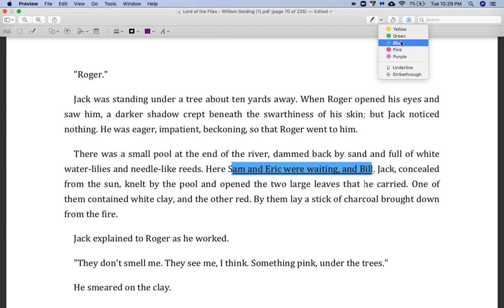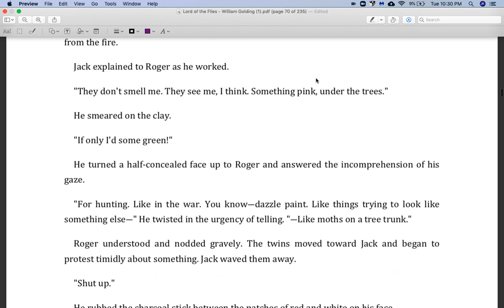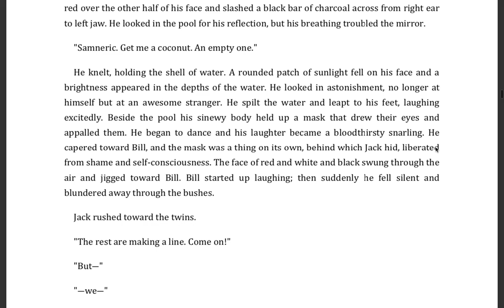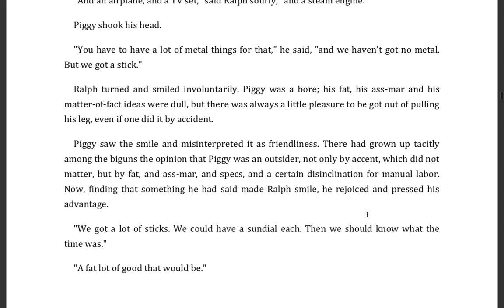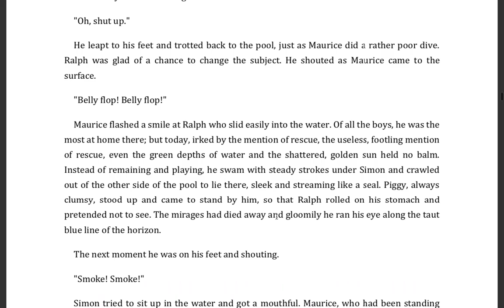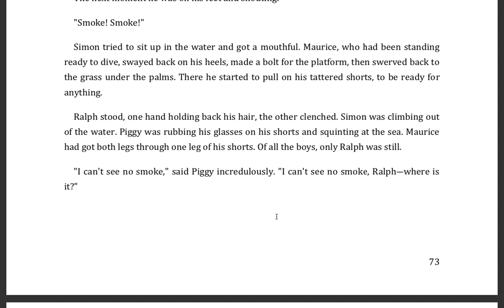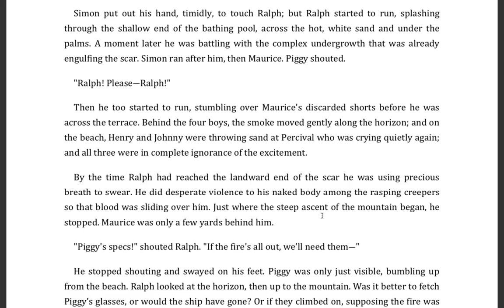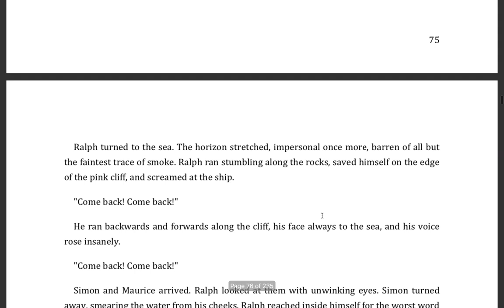LORD OF THE FLIES reading 4/29/2020 chap 4 The Fire